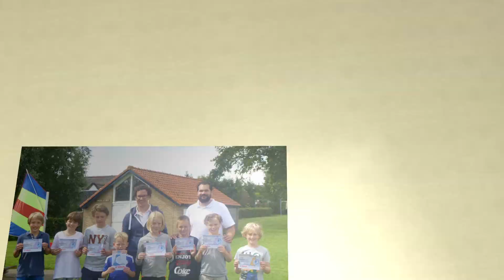Week 3 Langweer 24-30 juli 2016